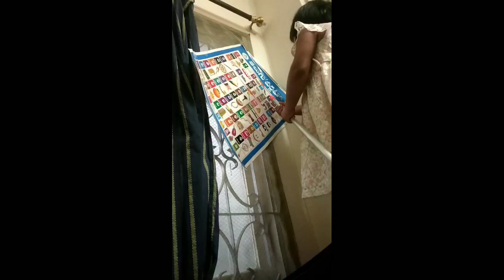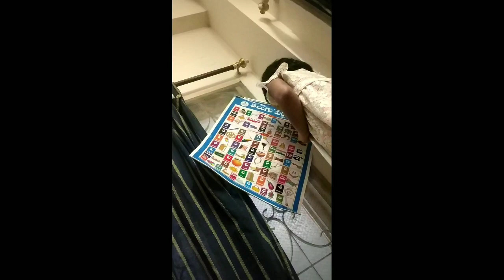Madhu చానల్ హాక్ అయ్యింది Help|| Low Calorie Pumpkin Soup for Winters and Weight loss||Soup Series#1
చానల్ హాక్ అయ్యింది మీ సహాయం కావాలి|| Low Calorie Pumpkin Soup for Winters and Weight loss||

plz retweet for Madhu telugu ammayi